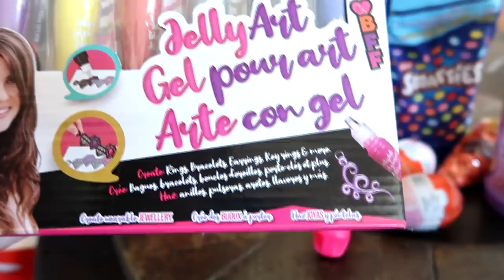It's Time To Sell Our First Horse!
DaybyDayVlogs
110 North Front Street - A3,
Suite #213
Belleville, Ontario, K8P 0A6
Canada